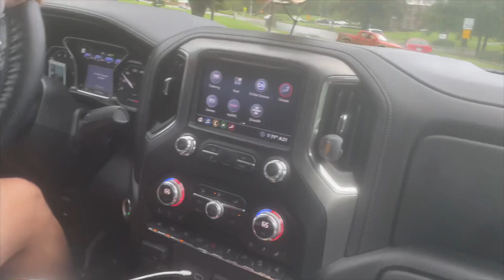PUSH DAY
Welcome to the start of the channel ! Hope you guys enjoy this quick vlog of our push day involving chest, shoulders and tri’s and a bit of what else we did throughout the day. 💪🏼